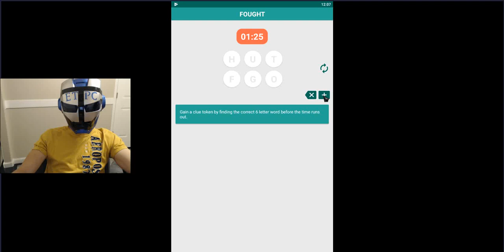9 LETTER JUMBLE DAILY PUZZLE FOR MONDAY AUGUST 27, 2018